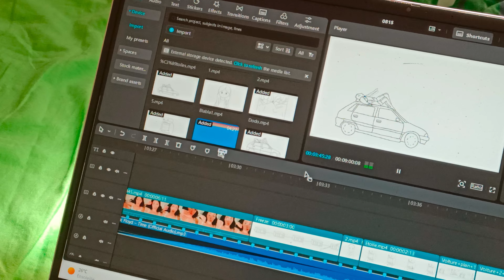summer diaries ep.6 | randonnée au lac d'oô (on a souffert)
Je suis a cours de musiques pour les vlogs, si vous avez des recommandations je suis preneuse

Wildflower - Beach house
Holocene - Bon Iver
Mountain sound - Of monster and men
Television / So far good - Rex Orange County